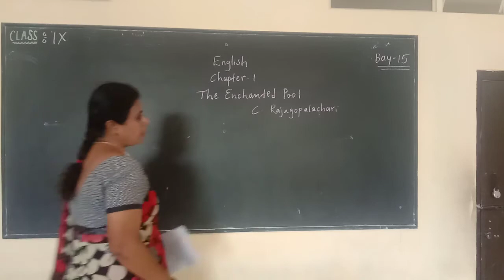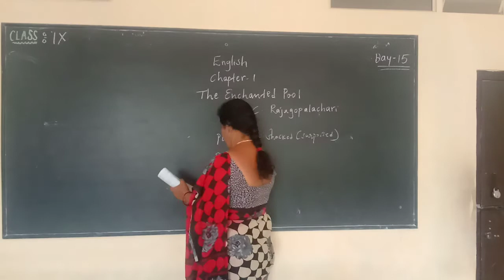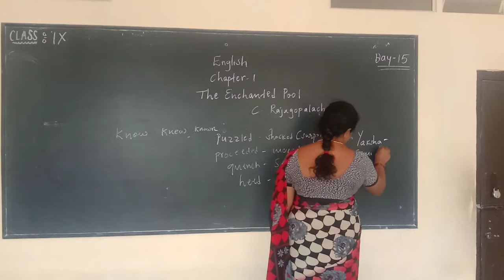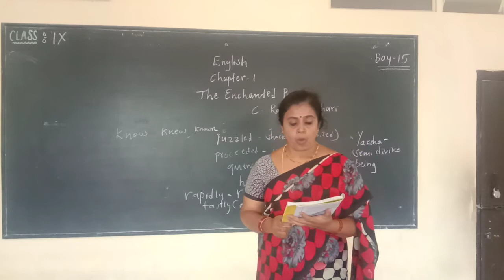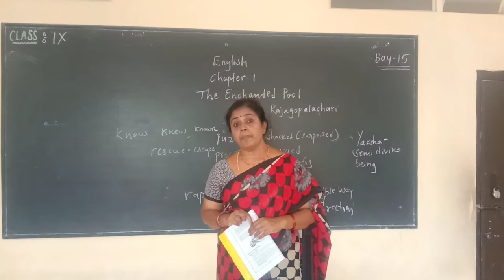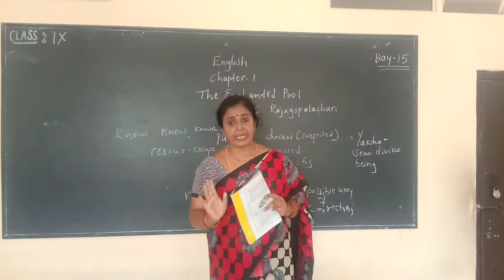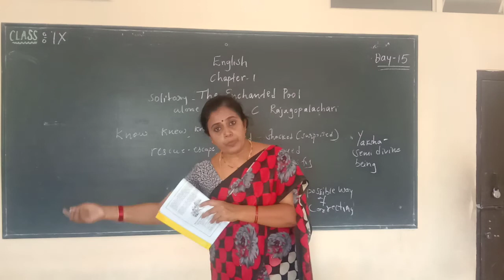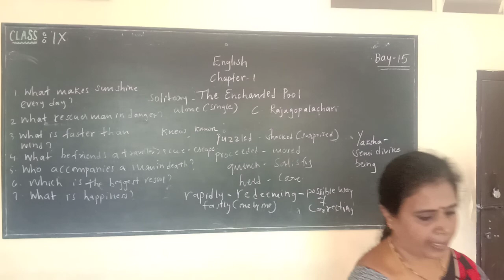ENGLISH DAY-15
Chapter 1:  The Enchanted pool